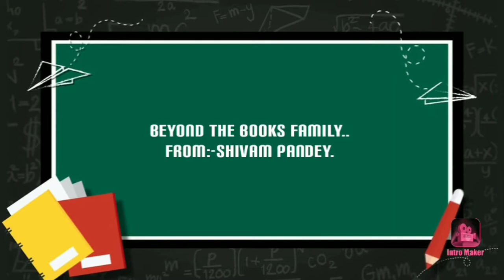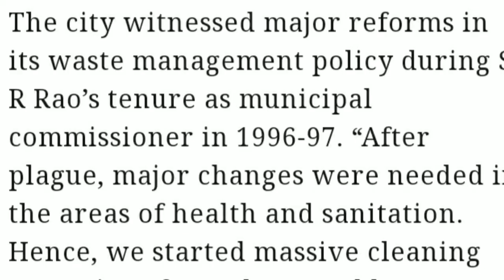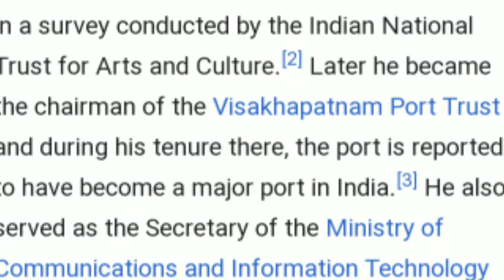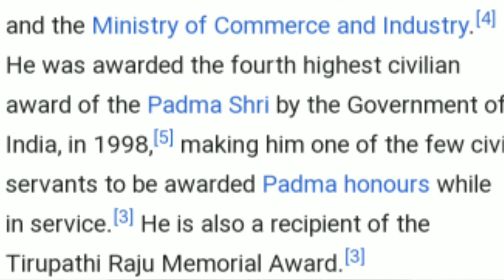How Surat become 2nd clean city in India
This video is all about Surat city and work done by S.N. Rao an IAS officer who did many reform in his distraction 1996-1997
and made many changes. So we should know the real hero of Surat